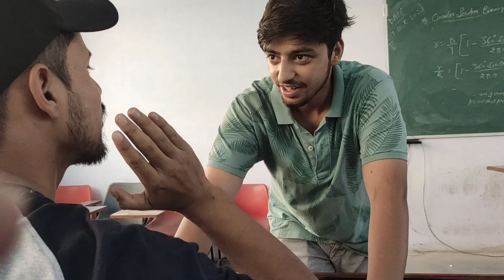Listen First Year Student of Integral University Orientation Program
Listen First Year Student of Integral University
Orientation Program in Integral University
Orientation Program for First Year Student
Integral University open For First Year Student